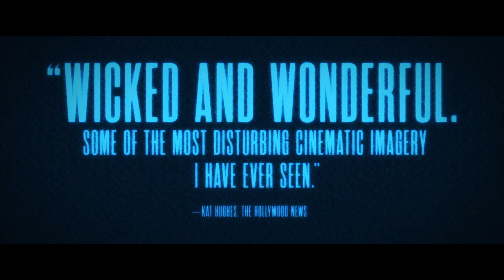Come True Trailer 2021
From acclaimed Canadian filmmaker, visual effects artist, and musician Anthony Scott Burns (Our House, Holidays Father’s Day segment) and executive produced by cult filmmaker Vincenzo Natali, director of Cube, Splice, and Netflix’s In the Tall Grass, comes a dark exploration into a world of nightmares, fears, and the monsters in Come True.

The trailer for the film teases a dark, nightmare-inducing film filled with an intensity that will leave you dreading falling asleep.

Starring Julia Sarah Stone (Honey Bee) and Landon Liboiron (Blumhouse’s Truth or Dare) the film is a Copperheart Entertainment and Angel Entertainment production. Burns wrote, directed, and shot the film, with music by Electric Youth (Drive) and Pilotpriest.

In the film, “high school student Sarah (Stone) is at her lowest point yet when she runs away from home and finds herself with no one to rely on and struggling with recurring nightmares. She chances upon a university sleep study that offers the promise of safety and money and brings her an unexpected friend and confidant in the overseeing scientist Jeremy (Liboiron). But there’s something curious about proceedings, and being under observation seems to make Sarah’s disturbing dreams even worse. As the darkness begins to close in, it’s soon clear that Sarah has unknowingly become the conduit to a horrifying, new discovery.”

Come True will open in select theaters, digital platforms, and cable VOD on March 12, 2021.